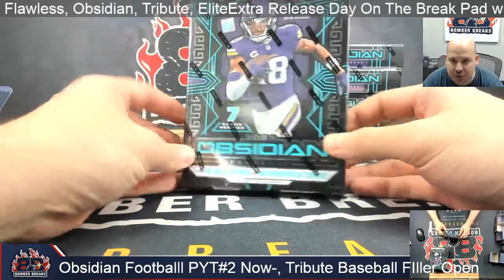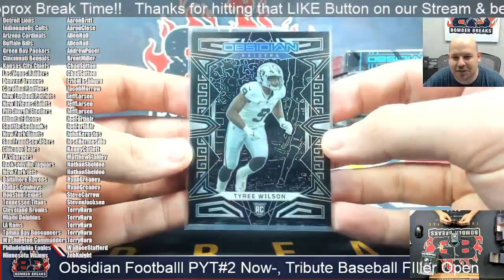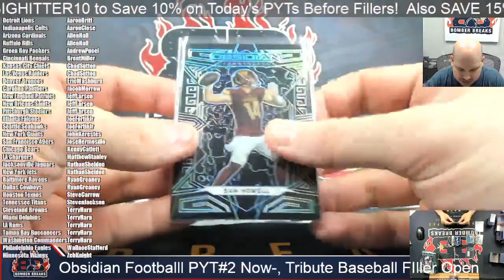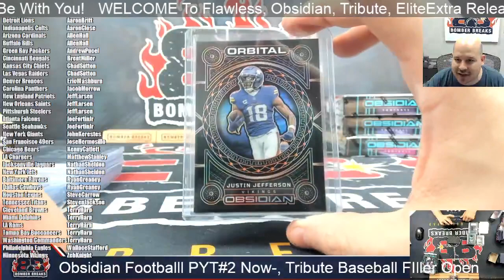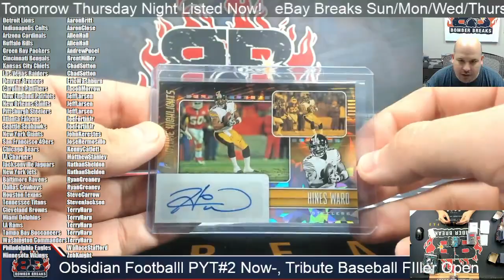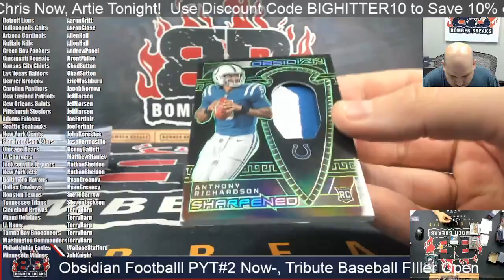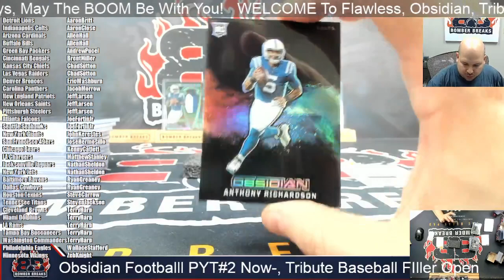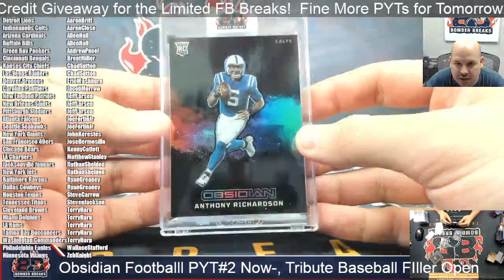2023 Panini Obsidian Football Pick Your Team #2 6 Box Half Case Break 3 27 24